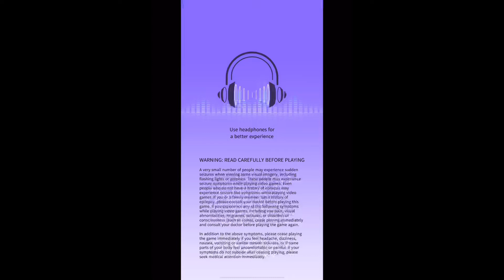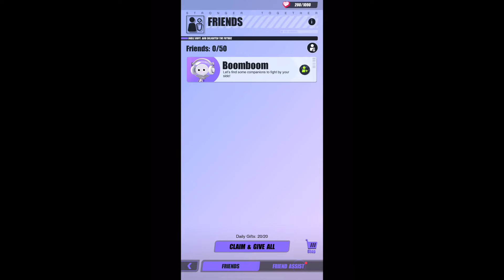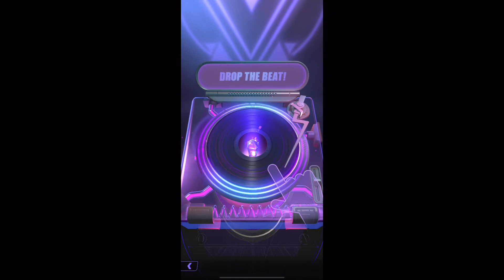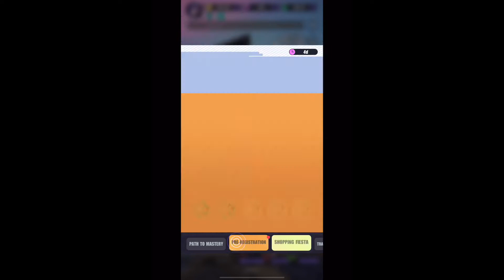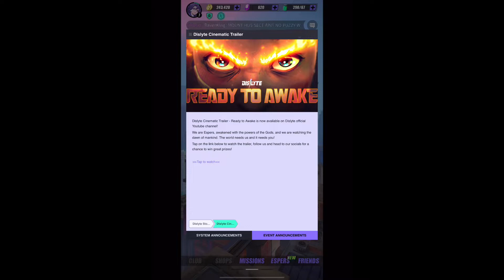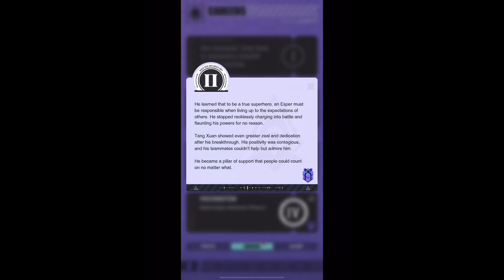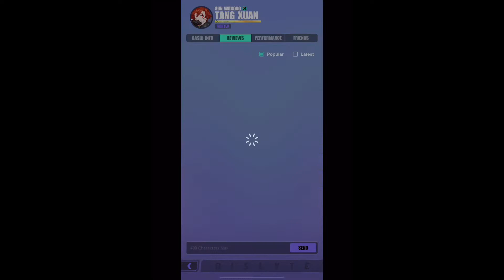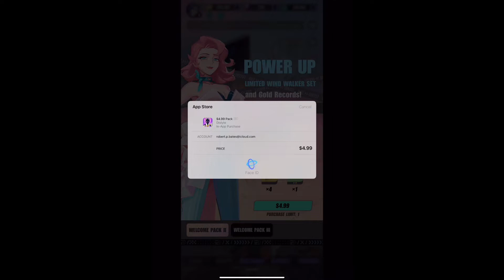Dislyte Part 4